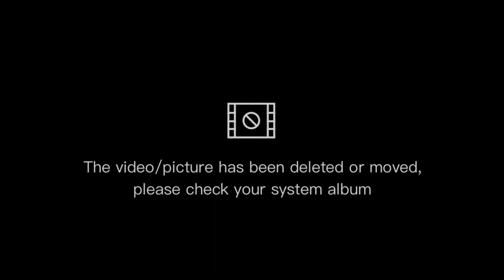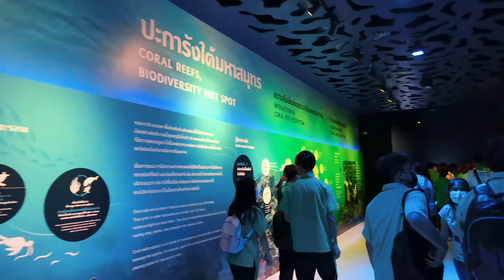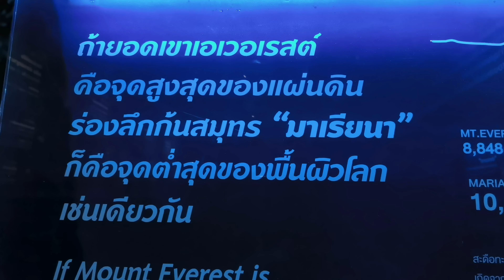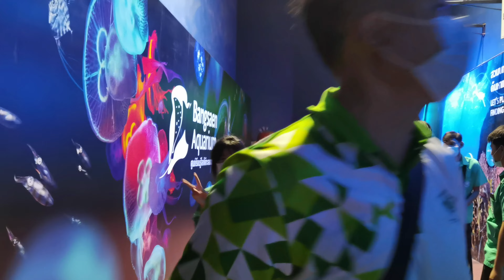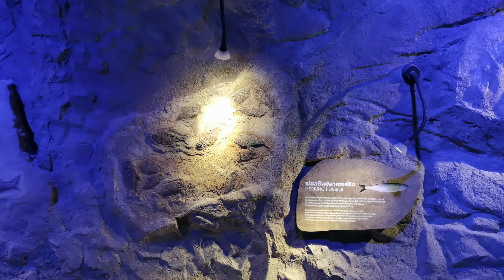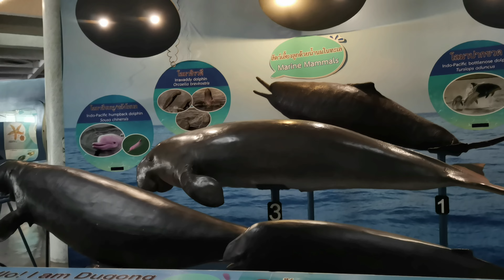ทริปบางแสน บางใจ